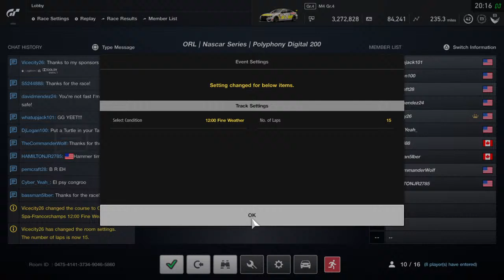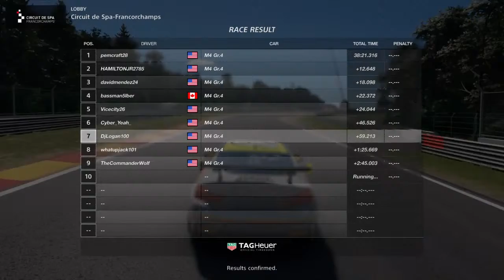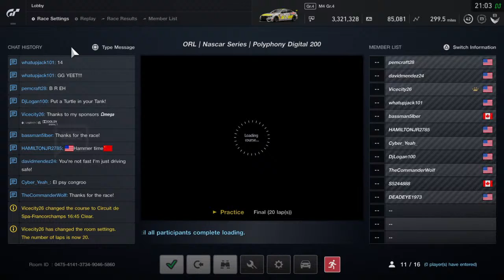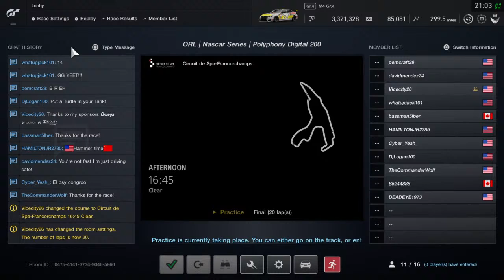ORL Polyphony Digital 200